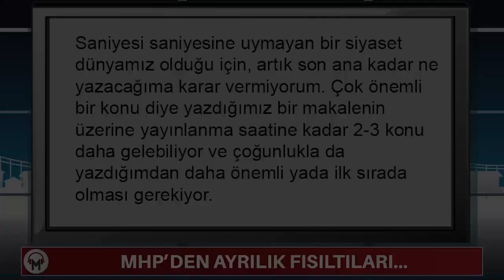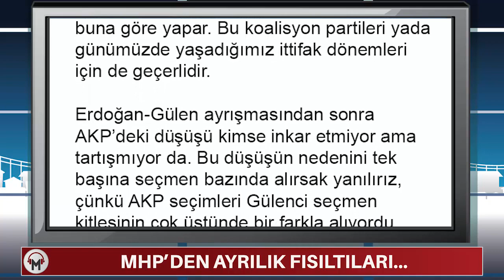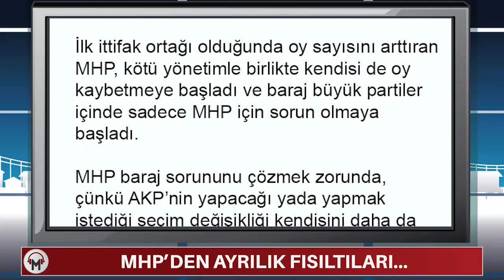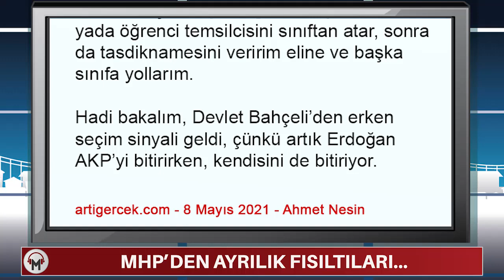MHP'den ayrılık fısıltıları... - (Ahmet Nesin)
Oysa MHP dünkü kendi iç ilanında “Türkiye’nin sorunlar yumağından kurtulması için tek yol kalmıştır” diye başlıyor. İttifakı bir sınıf olarak alırsak, bu sınıfın öğretmeni Recep Tayyip Erdoğan’dır. Ben Erdoğan’ın yerinde olsam sınıfını bu derece küçümseyen öğretmen yardımcısı yada öğrenci temsilcisini sınıftan atar, sonra da tasdiknamesini veririm eline ve başka sınıfa yollarım.

Ahmet Nesin,
Ahmet Nesin Kimdir,
Ahmet Nesin Nerede,
Ahmet Nesin Artı Gerçek,
Ahmet Nesin son video,
Ahmet Nesin ustura,
Ahmet Nesin Sesli Makale,
Ahmet Nesin artı Tv,
Ahmet Nesin 15 Temmuz,
Ahmet Nesin Erdoğan,
MHP’den ayrılık sinyalleri,
devlet bahçeli erken seçim,
sedat peker,
jandarma genel komutanı,
recep tayyip erdoğan,
cumhur ittifakı,
Ahmet Nesin Devlet Bahçeli,
erken seçim mi geliyor,
erken seçim fısıltıları,
akp gülen cemaati,
gülen cemaati,
erken seçim sinyali,
erken seçim olur mu?